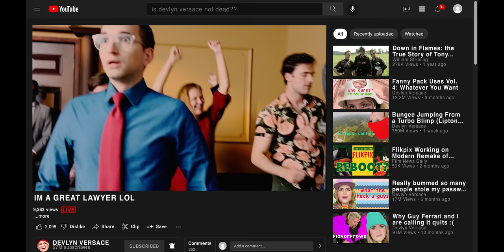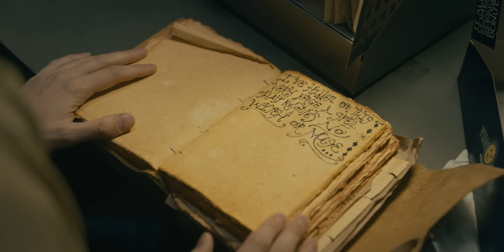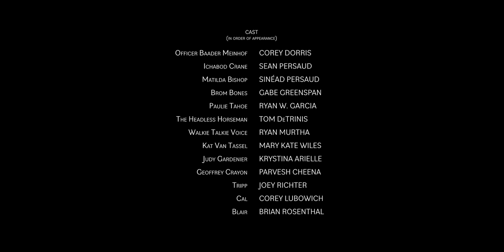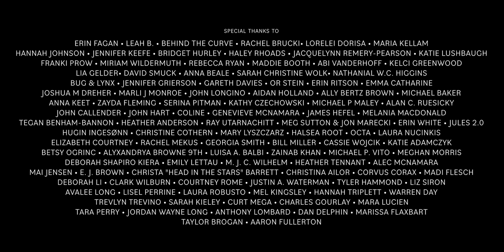Headless: A Sleepy Hollow Story | Episode 9: The Clues in the Clink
Being thrown in jail doesn't stop our crew from discovering more...discoveries.

Winner of the 2023 Telly Award in Gold for Webseries - Scripted
Winner of the 2023 Telly Award in Silver for Comedy - Long Form or Series

Own the Headless complete cut & get over six hours of hours of behind the scenes content

HEADLESS: A SLEEPY HOLLOW STORY
A new 10-part series by Shipwrecked Comedy inspired by The Legend of Sleepy Hollow

Written & Created by Sean Persaud & Sinéad Persaud
Directed by William J. Stribling

CAST
(in order of appearance)
Officer Baader Meinhof - Corey Dorris
Ichabod Crane - Sean Persaud
Matilda Bishop - Sinead Persaud
Brom Bones - Gabe Greenspan
Paulie Tahoe - Ryan W. Garcia
The Headless Horseman - Tom DeTrinis
Walkie Talkie Voice - Ryan Murtha
Kat Van Tassel - Mary Kate Wiles @emkaysmiles
Judy Gardenier - Krystina Arielle
Geoffrey Crayon - Parvesh Cheena
Tripp - Joey Richter
Cal - Corey Lubowich
Blair - Brian Rosenthal

First Assistant Director: Ryan Murtha
Second Assistant Director: Nick Dugan
Script Supervisor: Davis DuBose-Marler
Production Assistants: Willoughby Atkinson, Stacy Baker, Lawrence Carter, Dominique Ellis, Atlas Fitzhugh, Madi Flesch, Mai Jensen, Lisel Perrine

Executive Producers: Gregg Gibbons & April Morris, Paul Komoroski, Shao Chih Kuo, Michael Walsh, Jane Leach
Produced by: Sarah Grace Hart, Sean Persaud, Sinead Persaud, Mary Kate Wiles
Line Producer: Liam Parry

Director of Photography: Alex Gallitano
First Assistant Camera: Devin Hassan, Masih Ahmadzahdeh
Second Assistant Camera: Nic Palermo, Osiris Larkin, Alex Ullom
Second Unit Director of Photography: Adam Gundersheimer

Gaffer: Lawrence Le
Key Grip: Brian Scott
Best Boy Electric: Nicholas Lombardo
Best Boy Grip: Jess Paul
Additional Electric: John Elkin, Emma Forthofer, Michael Liska, Christian Medina
Additional Grip: Alex Burdick, Edgar Machuca
Swings: Ethan Beretz, Bowas Yang, J.D. Arterberry

Production Designer: Alexander Whittenberg
Art Director: Duncan Reddy
Assistant Art Director: Rey Romero
Art Department Assistants: Erin McKenna, Matthew Pinkney
Wardrobe Supervisor: Sarah Grace Hart
Headless Horseman Costume Designed by: Morgan Gannes
Makeup Artists: Roxanne McDanel, Maddie Webb
Hair Stylist: Crystal Blockson

Edited by: Raymond Fraser
Visual Effects by: FXitinPost
VFX Supervisor: Christopher Clements
VFX Artists: Ivan Hryhorjuk, Martin Siuda, Cody Stoltz
Digital Intermediate Services Provided by: Sodalite Color
Colorist: Tam Le
Di Editor: Justin Allison
Di Coordinator: John Daniels-Riveros
Logo Design: Corey Lubowich
Opening Title Animation by: Sarah Kieley

Original Music by: Dylan Glatthorn
Original Songs by: Jon Cozart, Sean Persaud & Sinead Persaud
Production Sound Mixer: Will Kioultzopoulos
Post Production Sound Facility: Mayer Sound
Re-Recording Mixer: Jeremy Barr
Sound Design: Jeremy Barr
Foley Artists: Horst Schnattler, Eli Frauscher

Covid Compliance Officer: Erin Elizabeth Parry
Heritage Square Museum Site Rep: Kori Capaldi
On-Set Photographer: Christopher Higgins

Kickstarted by 2,386 wonderful people - the sixth most-funded webseries project on Kickstarter of all time!

English subtitles by Mary Kate Wiles
Brazilian Portuguese subtitles by João Pedro Santos Ferreira